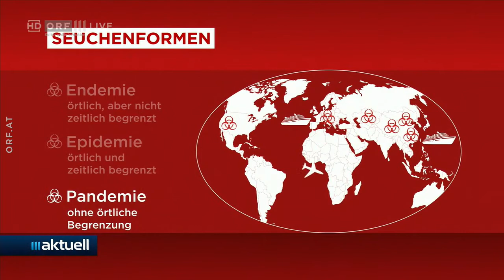2021-06-18 17_Pandemie, Epidemie, Endemie - ORF III Aktuell